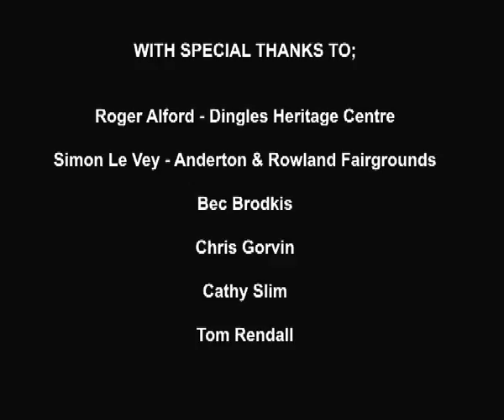memories of the fair.mov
A nostalgic look at funfairs.
A man compares the modern rides of the fair with the ones he used to know a long time ago...